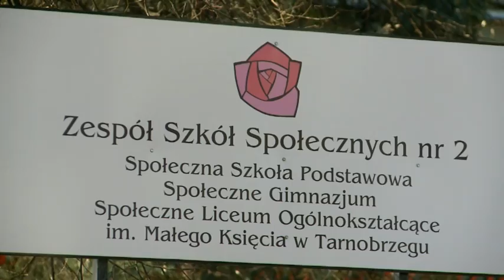PARADA POP POLSKA